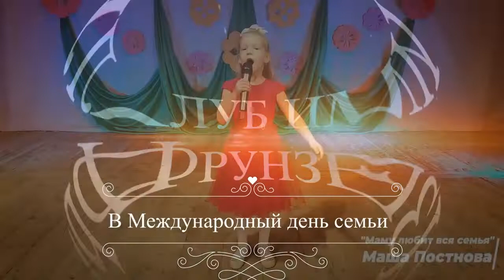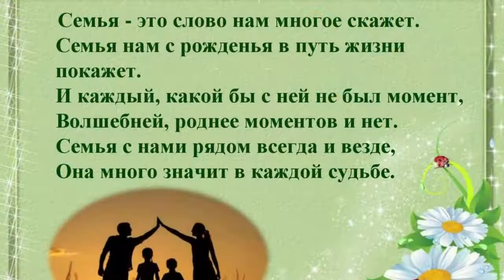=С Международным Днём Семьи= - видео поздравление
Творчество моих друзей. Клуб им.Фрунзе г.Вичуга.